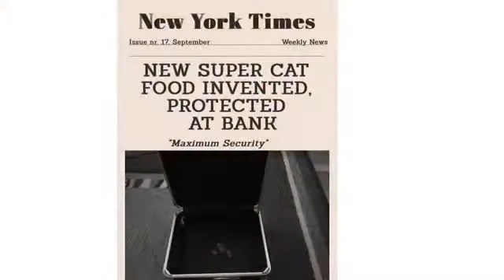Buster The Outlaw and the Super Cat Food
New outlaw in town!! Get ready for...
Buster the Outlaw!!! Buster is going to steal the top secret SUPER CAT FOOD!!

Video made by: Ryan and Paxton